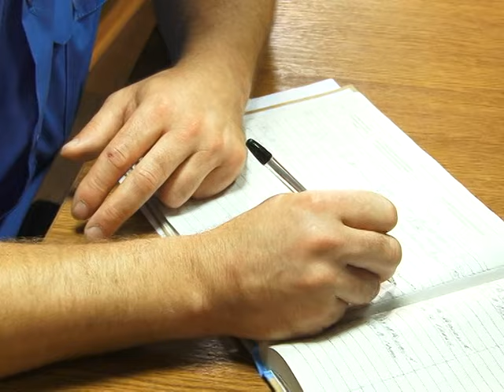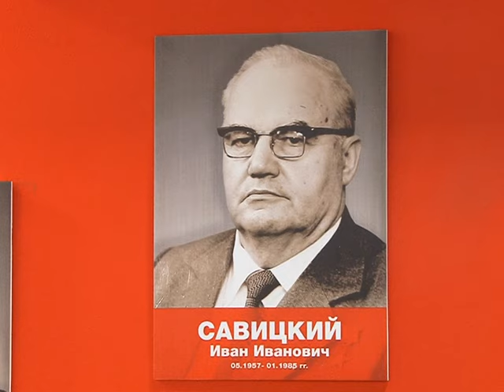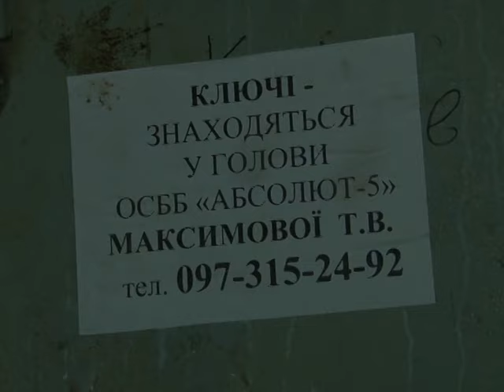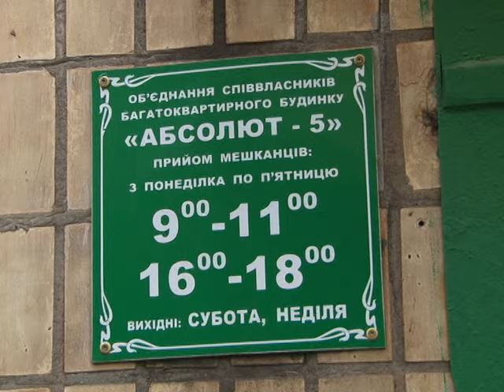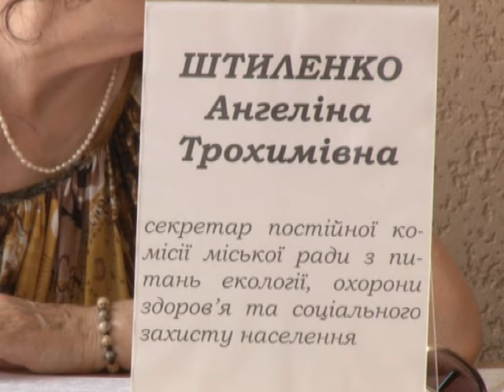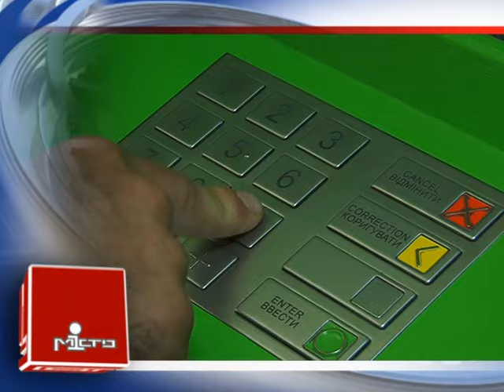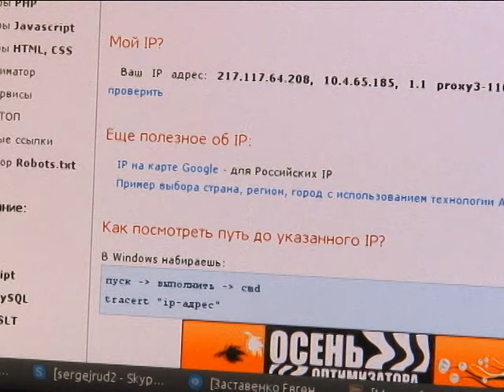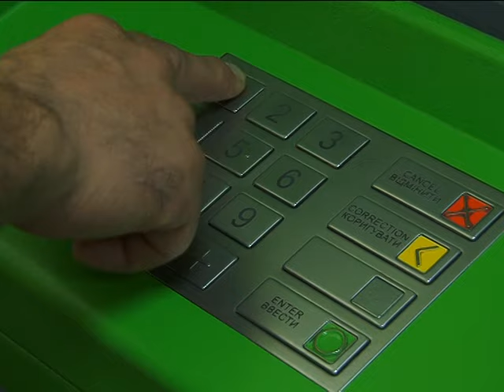Випуск інформаційної програми "Місто" від 30.06.15